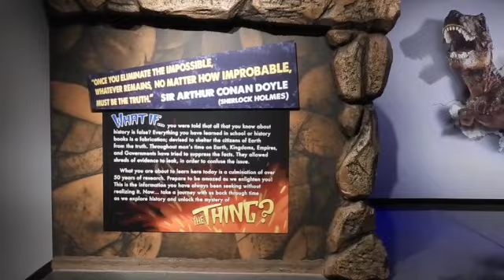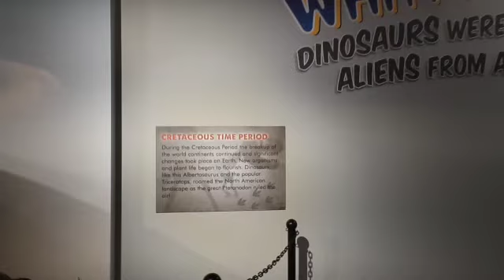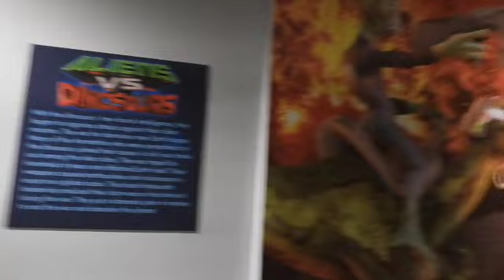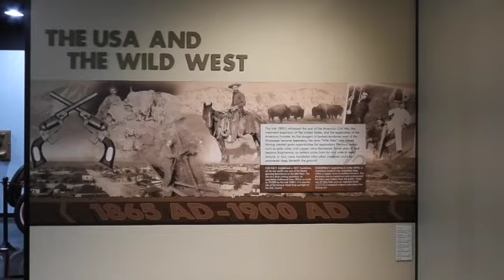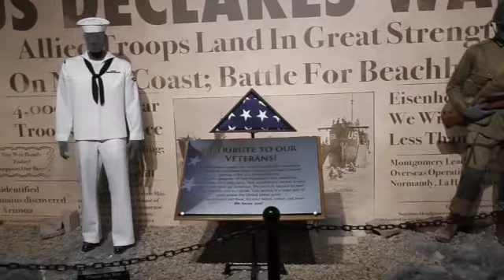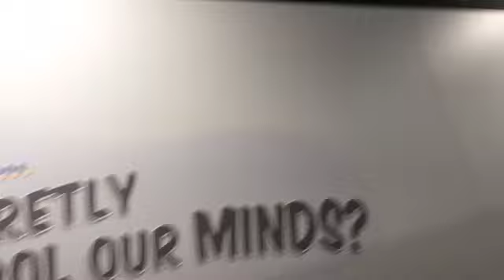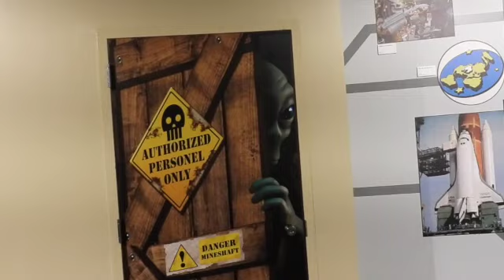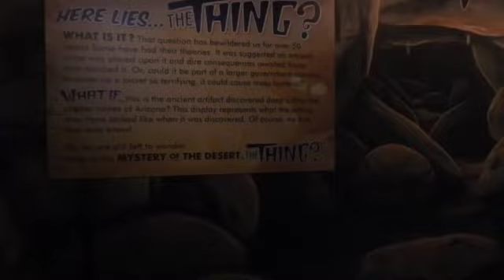The Thing.....Roadside Attraction in Arizona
The Thing, an interesting roadside attraction off Interstate 10 east of Tucson.